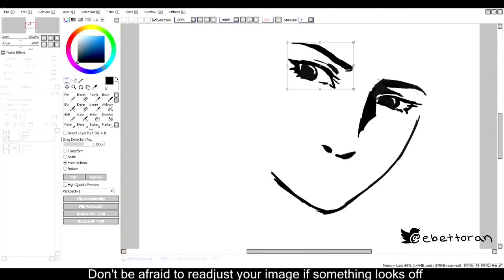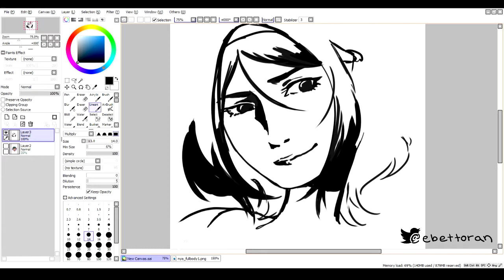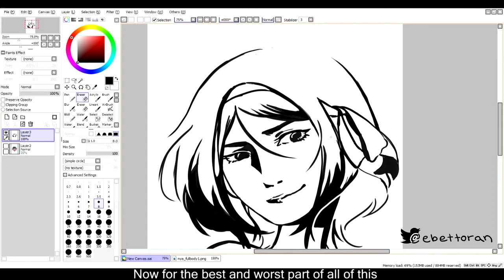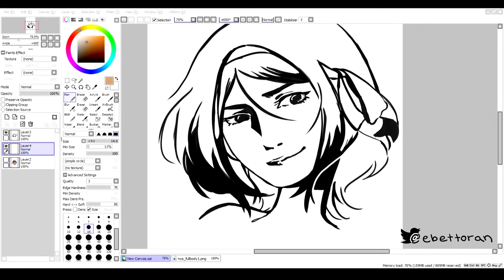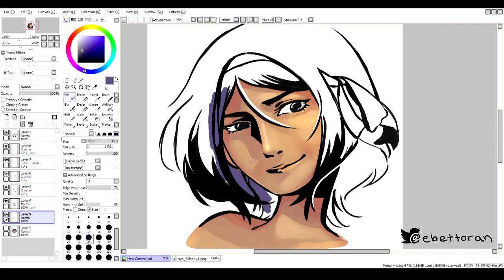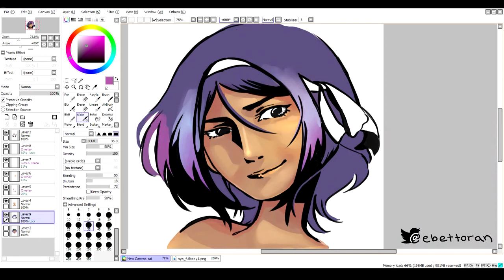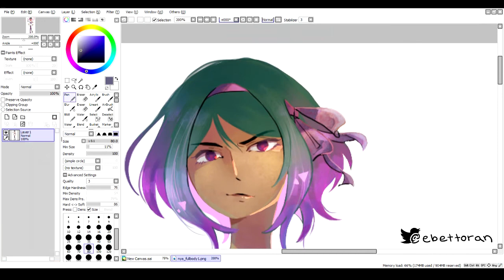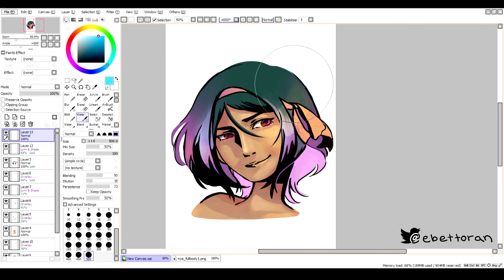SPEEDPAINT || Character Commission #1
A short commission I did for a friend. They needed a character icon for their character, Nya Scarlet.
Sorry about the second of corruption in the beginning, my computer's been acting strange

ending music:
Super Monkey Ball 2- Monkey Target 2